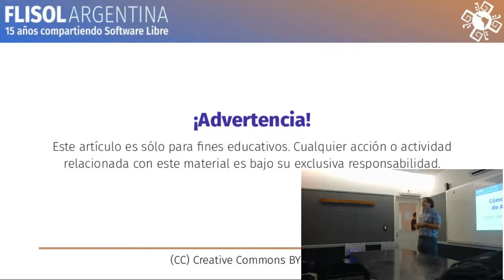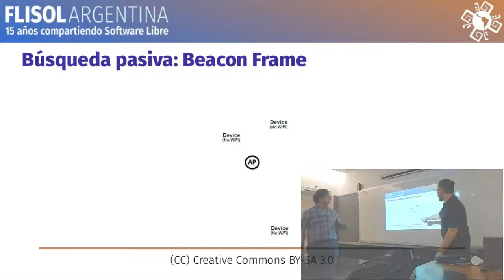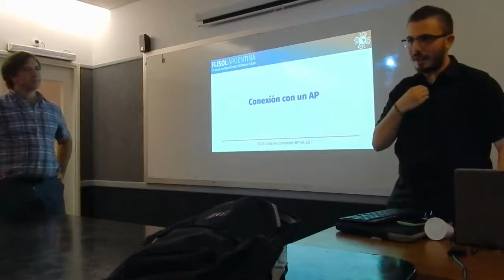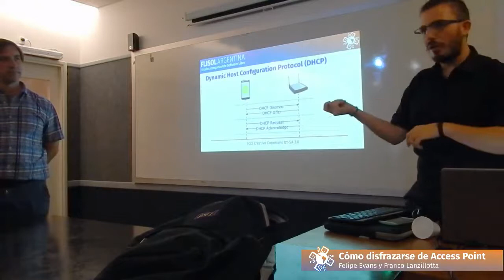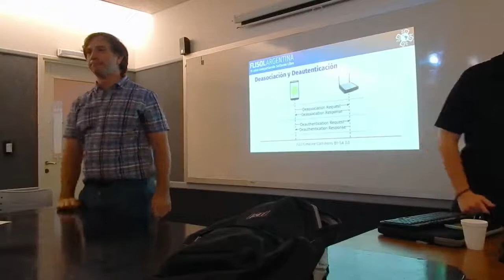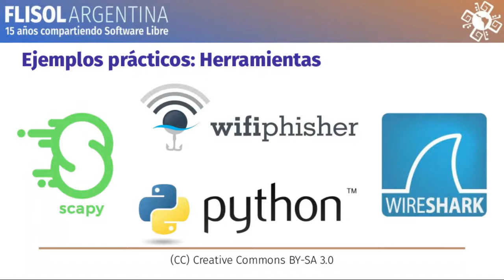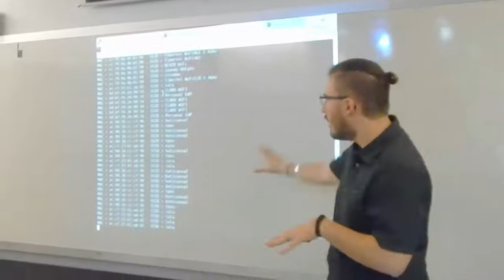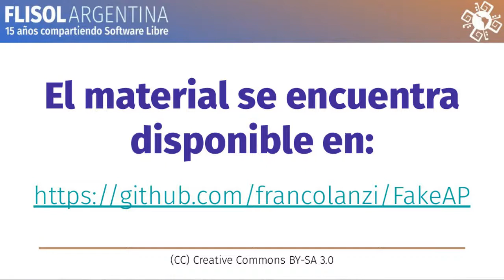Cómo disfrazarse de Access Point - FLISOL 2019 - Mar del Plata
Charla de Felipe Evans y Franco Lanzillotta sobre seguridad en redes wi-fi, demostrando que es posible hacer un Access Point con un nombre de una “red wi-fi” conocido por el smartphone.